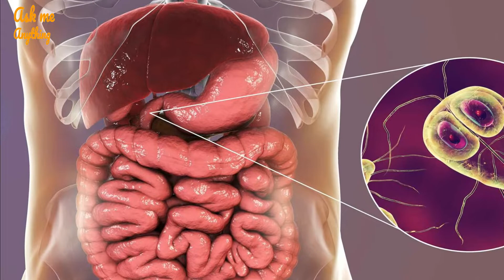How Long Does Giardia Last in Humans Without Treatment? How Long Does Giardia Last in Humans?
Today, I will answer the question "how long does giardia last in humans without treatment?" Let's have a look at the details.
Symptoms of giardiasis generally begin by having 2 to 5 loose stools (poop) per day and progressively increasing fatigue. Other, less common symptoms include fever, itchy skin, hives, and swelling of the eyes and joints. Over time, giardiasis can also cause weight loss and keep the body from absorbing nutrients it needs, like fat, lactose, vitamin A, and vitamin B12. Some people with Giardia infections have no symptoms at all. Symptoms of giardiasis normally begin 1 to 2 weeks after becoming infected. Symptoms generally last anywhere from 2 to 6 weeks. In people with weakened immune systems (e.g., due to illness such as HIV), symptoms may last longer. Healthcare providers can prescribe the appropriate antiparasitic medications to help reduce the number of times symptoms last.